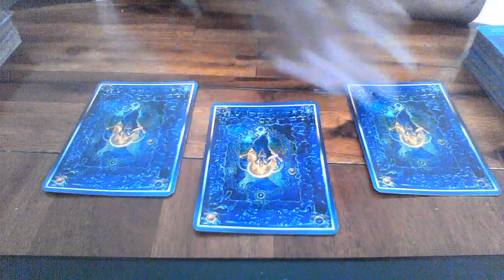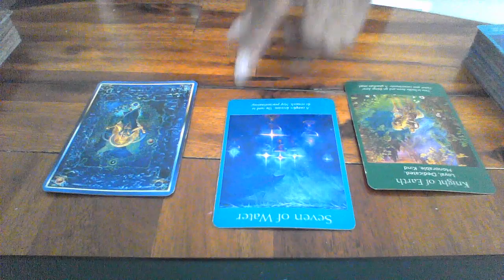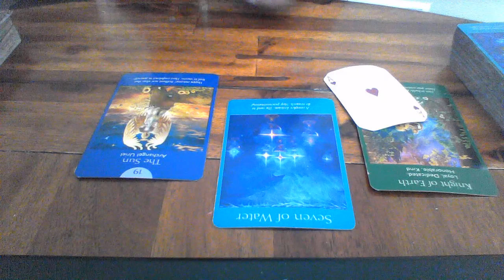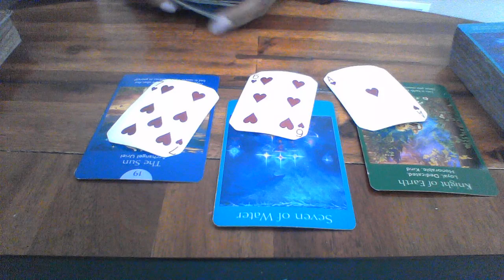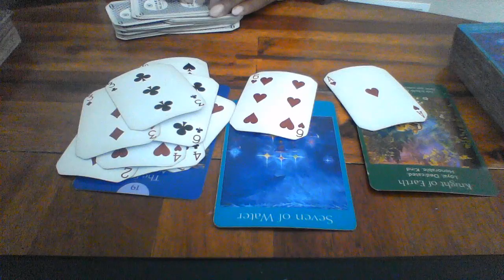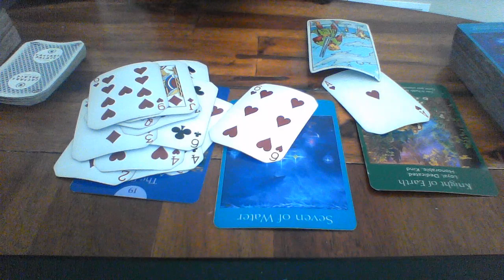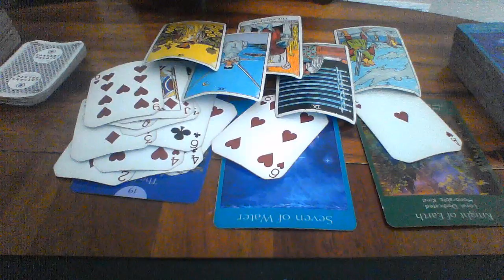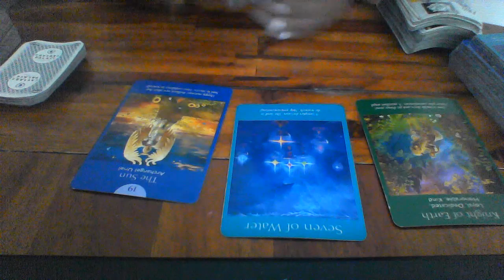CAPRICORN SEPT 22 28 2019 BRING THE TOWER DOWN ON THIS SITUATION